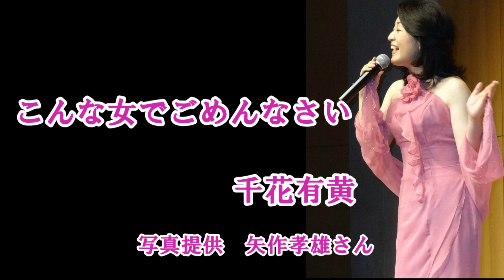千花有黄♪こんな女でごめんなさい♪色変わりテロップ付